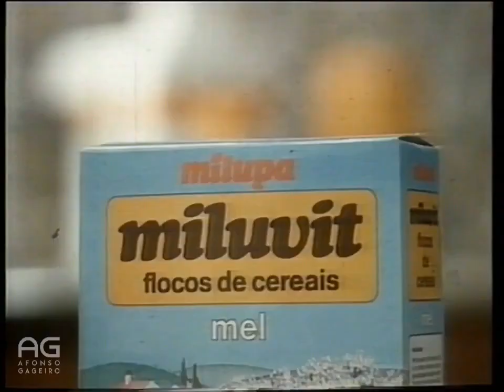Miluvit Vitinho 1985 Publicidate